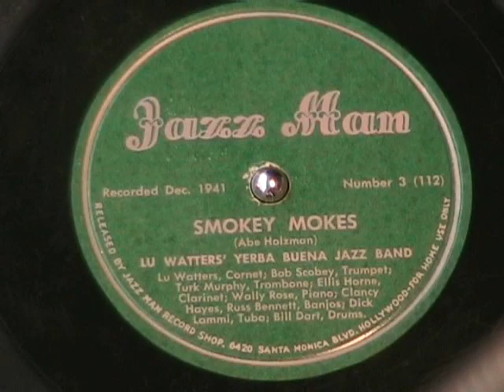SMOKEY MOKES by Lu Watters Yerba Buena Jazz Band 1941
Came across a small collection of JAZZ MAN label 78s featuring Lu Watters.  Can't believe I waited over 6 months to get them posted.  Anyway, here's SMOKEY MOKES by Lu Watters Yerba Buena Jazz Band, recorded in 1941.  Enjoy!

This record was recorded and issued by the JAZZ MAN RECORD SHOP in Hollywood.  It was a southern California mainstay of jazz afficianados from 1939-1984.  The records produced on this label feature some of the jazz greats of the period and helped define the West Coast Jazz style.  Cool!